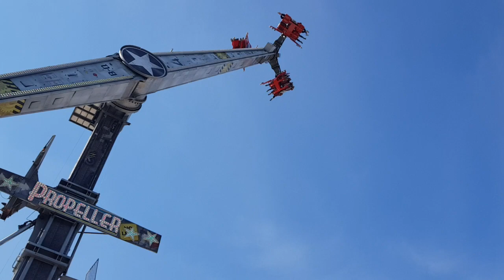Propeller - Ordelman (Offride) Video Mariä-Himmelfahrtskirmes Warendorf 2018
Das Fahrgeschäft Propeller von Ordelman steht dieses Jahr auf der Mariä-Himmelfahrtskirmes Warendorf 2018.

Fahrpreis:5€